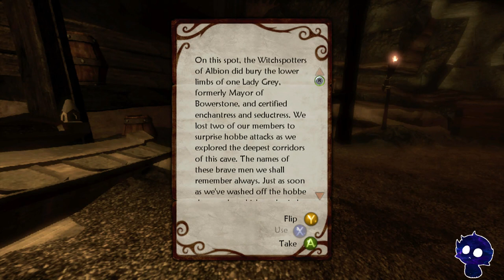Evna Plays Fable II The Evil Way Episode 26